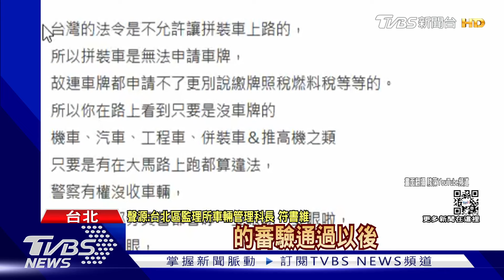網紅賤葆「改裝沙發車」上路兜風! 網質疑:危險恐觸法...｜TVBS新聞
人氣網紅"賤葆"時常PO出大膽題材影片，這次他開著「改裝沙發車」上路，穿梭在市區巷弄，吸引路人目光，一度還摔了出去，但也遭大批網友議論，這樣改裝的沙發車可能觸法!